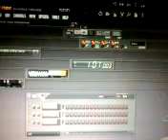Chipmunks - Taylor Gang By MixedMusicVideos2012